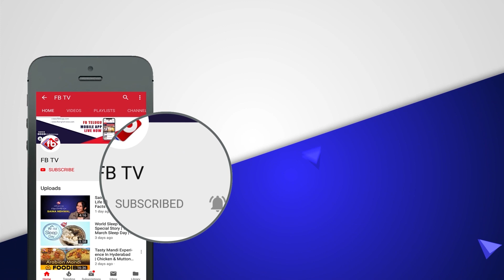ఏం గుండె అయ్యా నీది.. కూతురు చనిపోయిన వారానికే మరో కూతురితో |vijayantony | FBTV NEWS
► About The Video : ఏం గుండె అయ్యా నీది.. కూతురు చనిపోయిన వారానికే మరో కూతురితో |vijayantony | FBTV NEWS